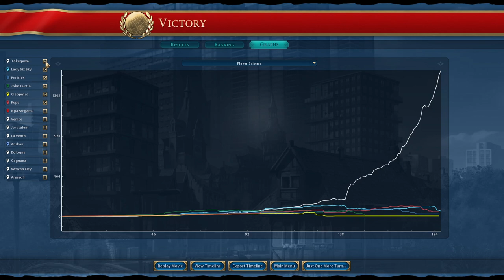Civ 6 | 54 Science, ONE Campus - Optimising The Late Game – (#3 Deity Japan Civilization VI)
In this game of Civ 6, I’ll be showing you how to MASTER the Deity AI in 2023. This time we’ll be using the new Tokugawa leading Japan, and I’ll be showing you how to master the Economic early game before diverting to raw industry and science.

Follow the strategies in this guide and you’ll be beating Deity in no time – now updated for 2023!!!

00:00 - Pros Of Removing Egypt From The Game
06:38 - Kilwa - This Wonder Changes Everything
13:16 - Rushing Wonders That Upgrade My Government
19:53 - Monopolising Great Engineers
26:33 - A Neat Trick To Help Print Units
32:34 - One Of My Best Late Game War Tips
41:07 - A Summary Of Advice For Playing Tokugawa